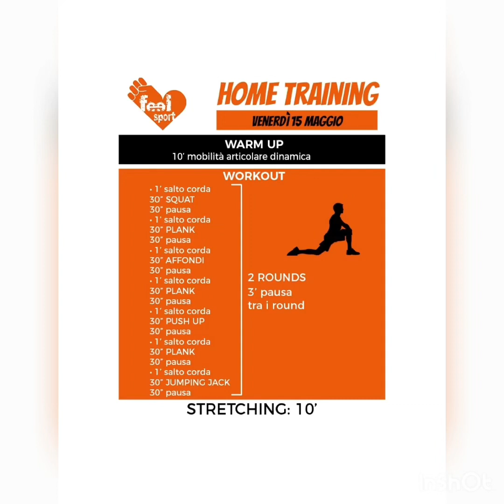Feel Sport asd FUNCTIONAL TRAINING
Oggi doppio allenamento...scegli quello che ti piace di più